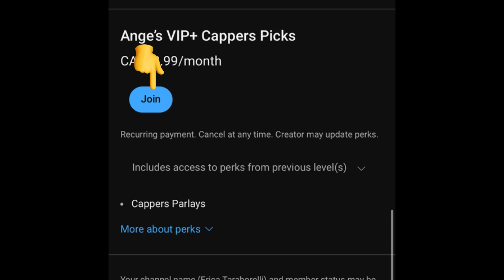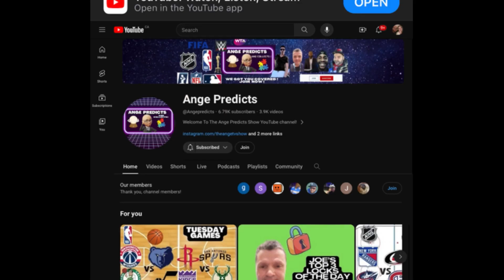Joe’s TOP NRFI/ YRFI MLB Pick of The Day! 04/12/24